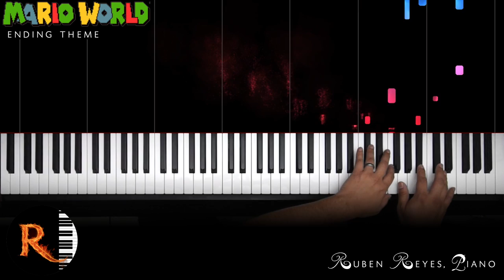Super Mario World ENDING Theme (1990) - ADVANCED Piano Cover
Sheet music for this arrangement available!

Ending Theme from Super Mario World, composed by Koji Kondo

Super Mario World is often considered one of the greatest video games of all time. It sold over 20 million copies worldwide, making it the best-selling SNES game. As a pack-in game for the SNES, Super Mario World helped popularize the console, and became the best-selling game of its generation. Shigeru Miyamoto has said that Super Mario World is his favourite Mario game. Koji Kondo (born August 13, 1961) is a Japanese music composer, pianist, and music director who works for the video game company Nintendo. He is best known for his involvement in numerous contributions in the Mario and The Legend of Zelda series of video games, among others produced by the company. Kondo was hired by Nintendo in 1984, becoming the first person hired by them to specialize in musical composition for video games. Shortly after, Kondo was assigned as the sound designer on the 1985 game Super Mario Bros. His work on the game, especially the overworld musical theme, has often been cited as among the most memorable in video game history.